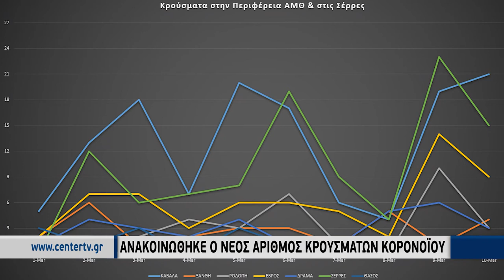Ανακοινώθηκε ο νεός αριθμός κρουσμάτων Κορονοϊού